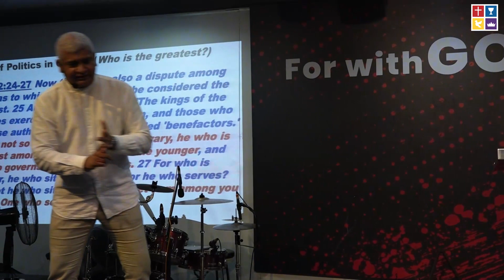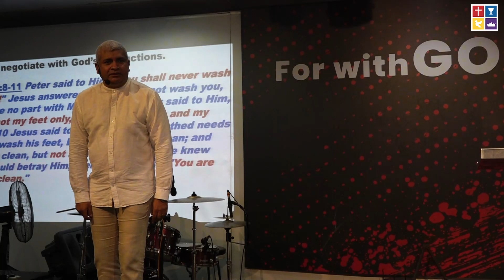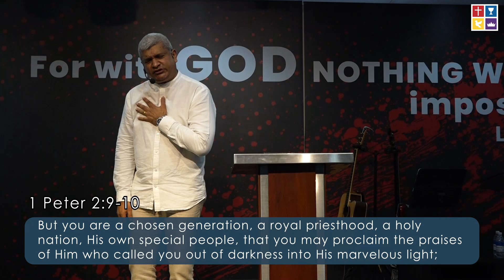JESUS ON DISPLAY - SERVING IN HUMILITY | 28TH APRIL 2024 | LIVINGWAY CHURCH NUGEGODA